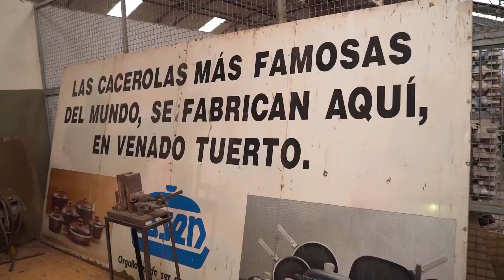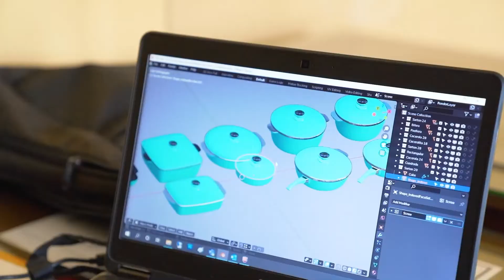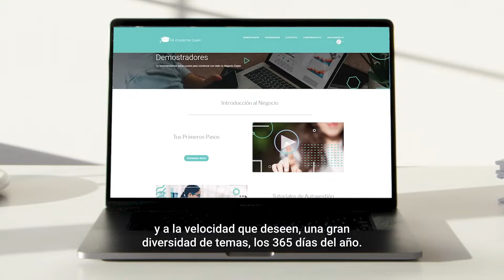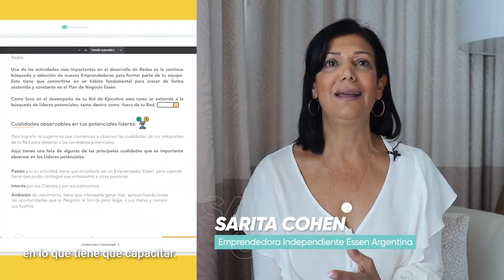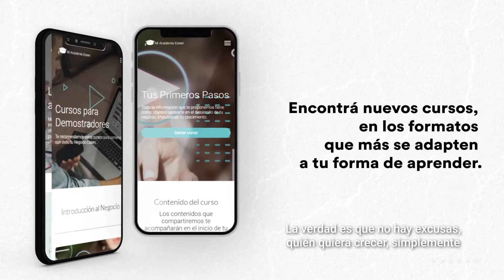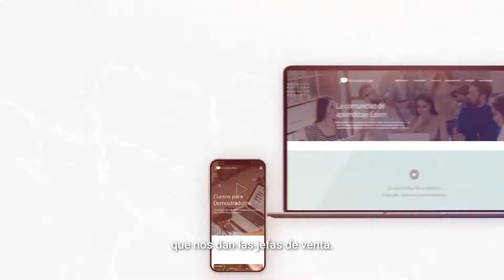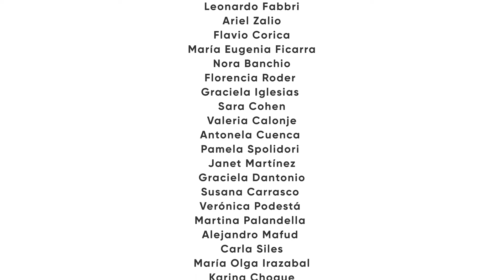ESSEN, MUCHO MÁS QUE UNA OLLA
CAPÍTULO 4: La capacitación, nuestro motor